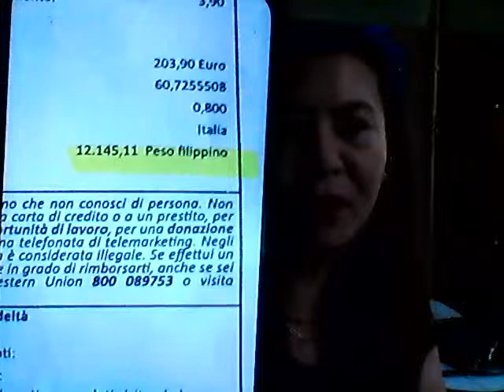RHEINAS PABAHAY ROAD TO 1 M NA/BIRTHDAY PASABOG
GRABE ANG BLESSING MGA KA ROWENAME .. TULOY ANG SUPORTA.